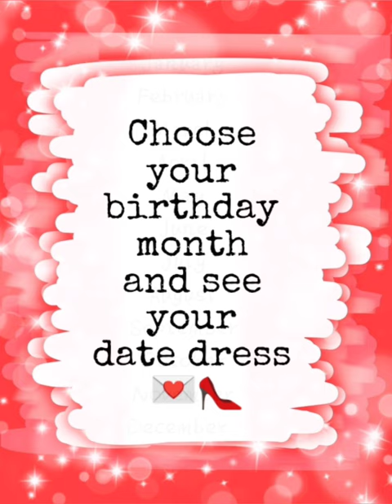Choose Your Birthday Month And See Your Date Dress 💌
Choose your birthday month and see your birthday Dress

Choose Your Birthday Month and see your red dress
choose Your Birthday Month and see your first date dress
choose your birthday month and see your date outfit

Dress for January
Dress for February
Dress for March
Dress for April
Dress for May
Dress for June
Dress for July
Dress for August
Dress for September
Dress for October
Dress for November
Dress for December